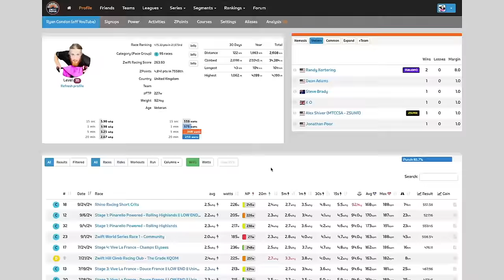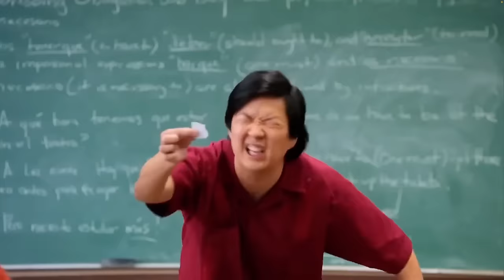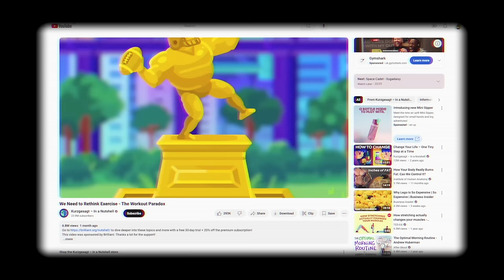How I Would Start on ZWIFT For The First Time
I joined Zwift 16 months ago (at point of uploading this video) and I haven't looked back since... This video is what I would do now if I had to start again as a Zwifting beginner.

The link to the Zwift forum mentioned in the video is in the comments.